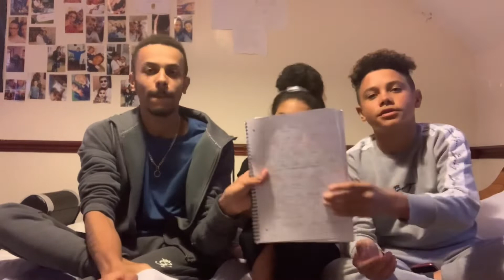MentalHealthMatters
This is a very special video a bit different from our normal content. We wanted to have our say and write a very special message for all of those that may be suffering from some form of mental health disorder or problem. Please also remember we have arranged a very special live video on TikTok our main streaming platform at 5pm tomorrow night to give everyone a chance to chat with us personally about any problems they may be experiencing and get some advice and just a friendly conversation, or to even just cheer you up.
REMEMBER IT GETS BETTER, STAY STRONG AND WE LOVE YOU ALL.
More content coming soon!! Sorry about the wait.!!!